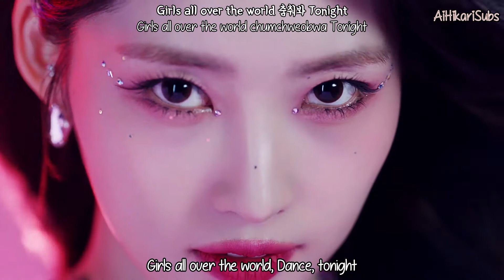Everglow (에버글로우) - Pirate [Eng Sub-Romanization-Hangul] MV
Credits to
Han: music.naver
Rom: CCL
Eng: Popgasa

Artist: EVERGLOW (에버글로우)
Song: PIRATE
Album: Return of The Girl
MV Release : Dec 1, 2021